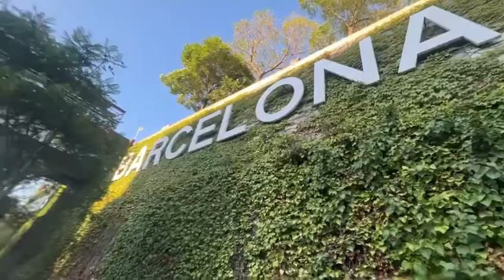2022/08/19 - Meridiana Resisteix i Resistirà